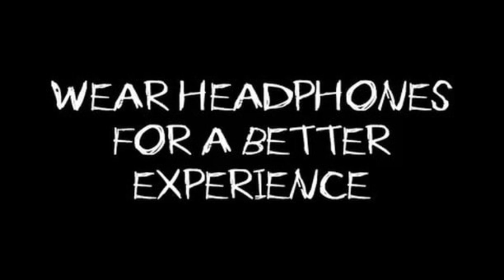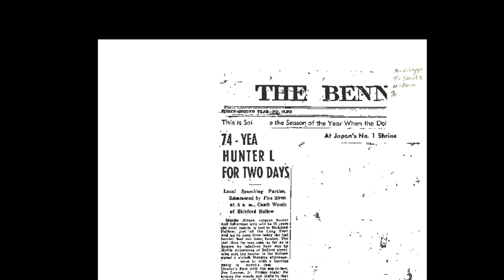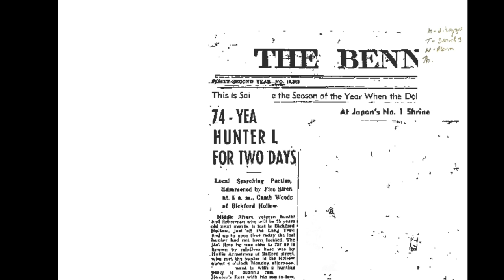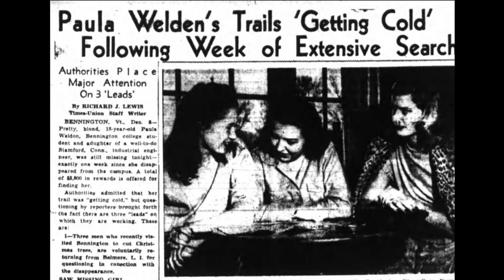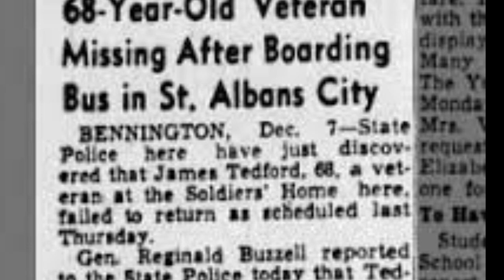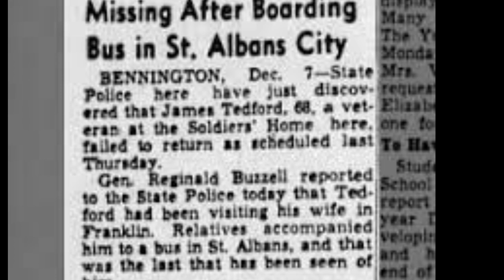Missing 411 Horror Story in Hindi|Bennington Triangle|Search & Rescue Story|Missing Persons Story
Hello doston😎😎 aaj ki video me US k Vermont me stith Bennington triangle se mysterious tarike se gayab huye logon k barein me .

Viewers agr apke paas koi story h aur  aap chahte hain ki mein apni awaz dun toh niche diyen gye link per send krskte hain🙏
Hum uspe video jarur bnayenge..

Submit Your Stories Here👇👇

📧 -blackuniversehorror@gmail

Missing 411 in Hindi
Bennington Triangle
Real Horror Story in Hindi
Search and Rescue story in Hindi
Unexplained Disappearances
Mysterious Disappearances
Missing Persons stories
Missing 411 Stories
लापता लोगों की सच्ची कहानी
रहस्यमयी तरीके से गायब लोगों की सच्ची कहानी
Hindi Horror Stories
Forest Horror Stories
Jungle Horror Stories
जंगल की डरावनी कहानी
Drawani kahani
Bhootiya Kahani
David Paulides
Akshay1 Horror Story
Mahesh Arya